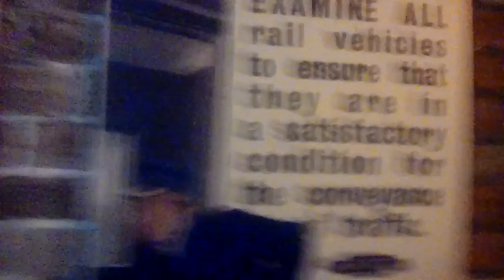At York Railway Museum part 5